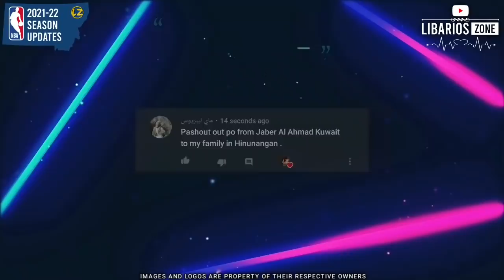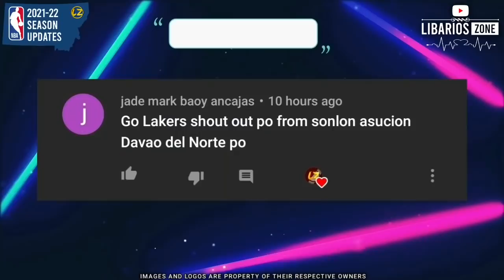NBA Standings Today as of JANUARY 7, 2022 | NBA Game Results Today | NBA Tomorrow Games Schedule